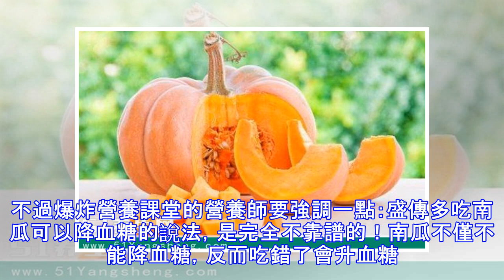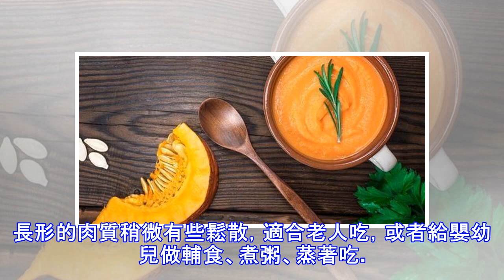糖尿病患者吃南瓜，到底是升血糖還是降血糖？吃南瓜之前要看清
南瓜，是秋季的絕佳食材之一。它不僅軟糯香甜，營養價值也非常高，而且老少皆宜。既可以提高換季體虛人群的免疫力，它本身還含有豐富的蛋白質、維C、胡蘿卜素以及鈣、磷、鐵等營養物質，十分適合秋季食用，所以備受人們喜歡。進入秋季後，天氣自然是越來越涼了，在經過苦夏的折騰後，很多人脾胃都很虛弱。因此，入秋之後先要健脾。由於南瓜屬於溫性食物，味甘入脾，特別是南瓜粥，非常適合脾虛人群食用哦。而且，我們經常推薦大家要攝入適量的粗雜糧，需要佔主食的三分之一左右。富含膳食纖維的南瓜就是不錯的選擇，雖然它隸屬於蔬菜類。但是可是說「身在蔬菜心在薯」呀，其澱粉含量較高，可以媲美薯類，也可以代替小部分主食，來為我們的身體提...